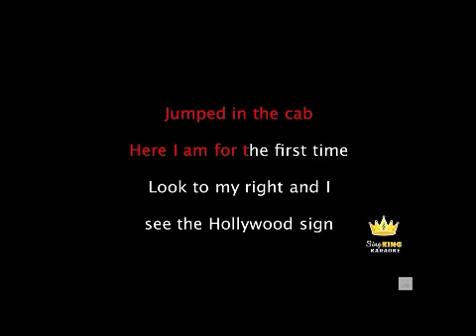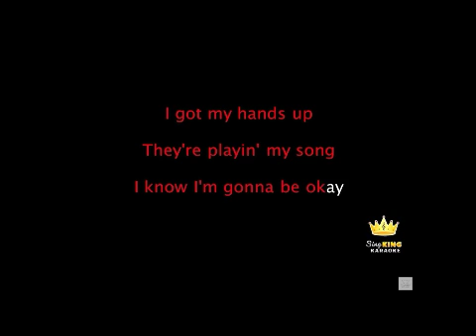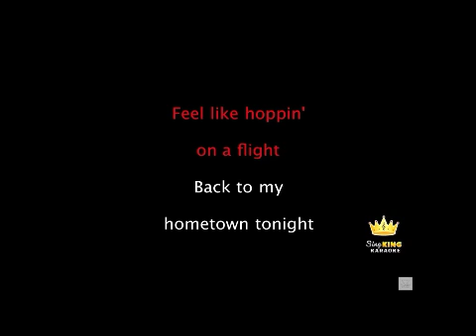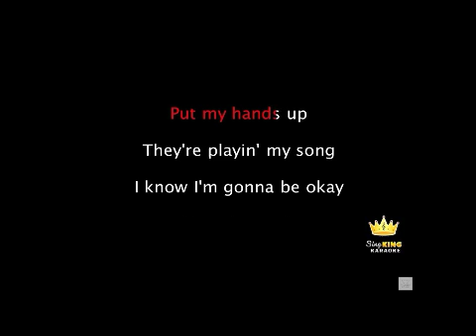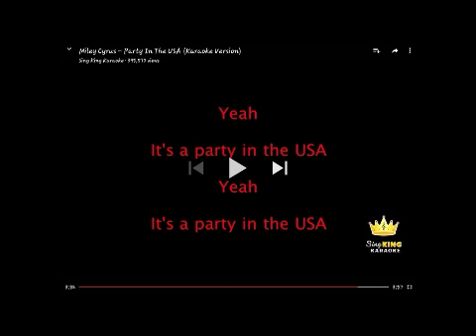WARNING Cringey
PARTY IN DA USA

Song requested by: Hawaiian Shirt Man  and  Jack03